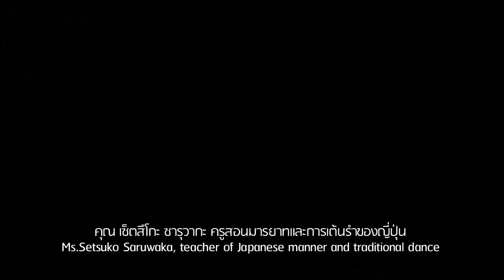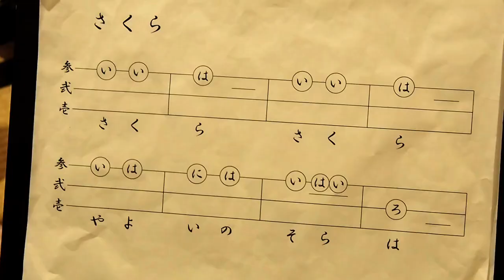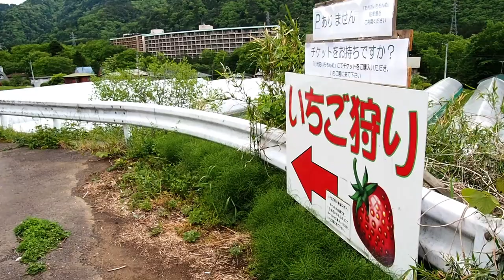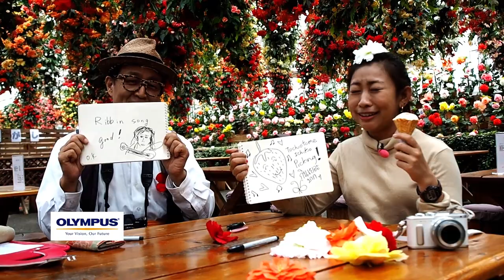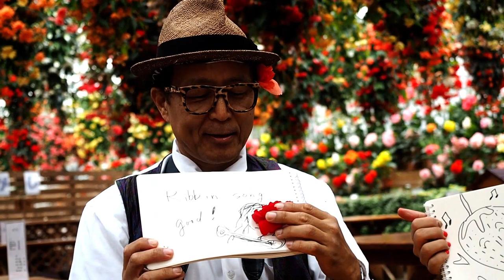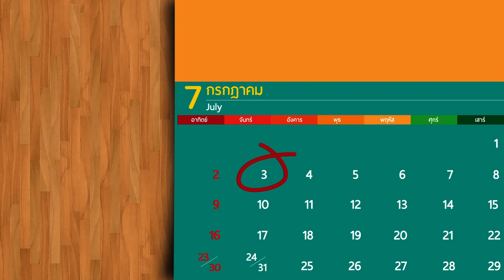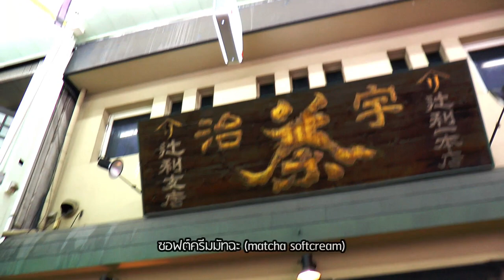ตะลุยอดีตที่ Edo Wonderland และสวนดอกไม้แห่งนิกโกะ (Nikko) EP.6| Daisuki Japan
สัปดาห์นี้ เราจะพาไปชมมายากลน้ำ ฝึกเล่นซามิเซ็ง กันที่ Edo
Wonderland จากไปนั้นไปชิมสตรอว์เบอร์สดๆและเดินชมสวนดอกไม้กัน!!!